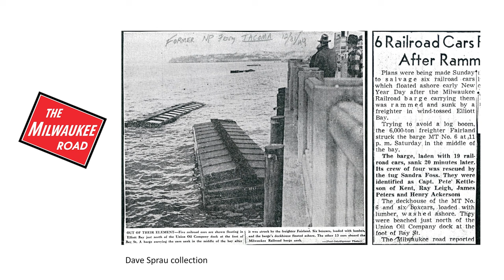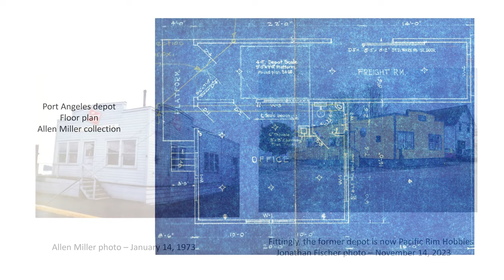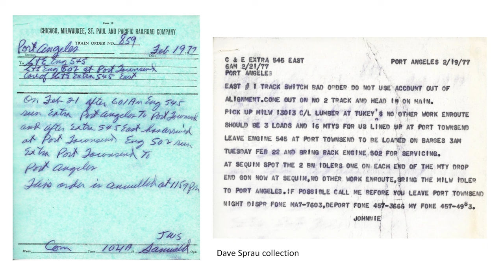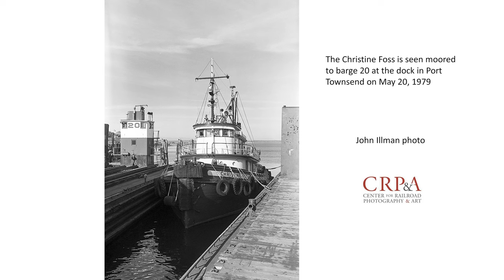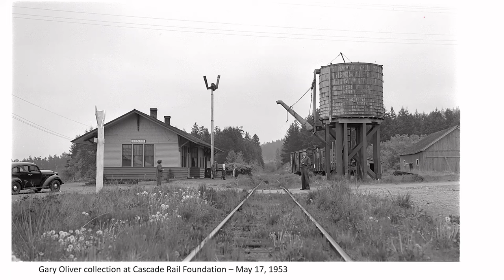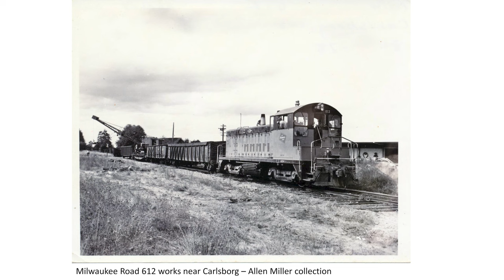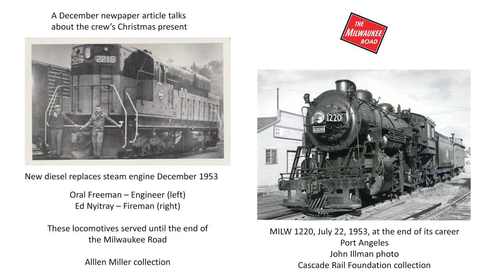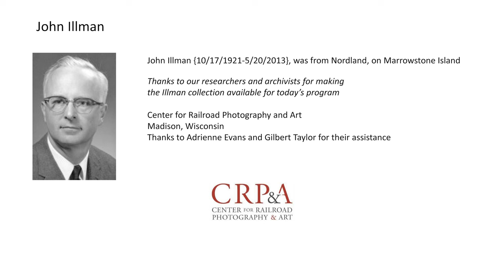Milwaukee Road Memories on the Olympic Peninsula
This is the second presentation at our North Olympic Coast Railroading event held at the Dungeness River Nature Center in Sequim, WA on March 9, 2024. Allen Miller joined us remotely to provide commentary during the presentation, but technical issues derailed his participation. Frank Zellerhoff provided commentary from the railroad employee perspective in Allen's absence.